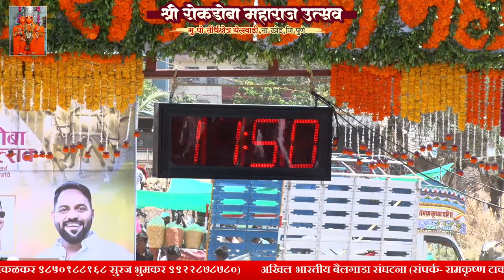तीर्थक्षेत्र येलवाडी घाटाचा राजा सहादुमामा मारुती काळोखे देहुगाव ११ सेकंद ५० मिली